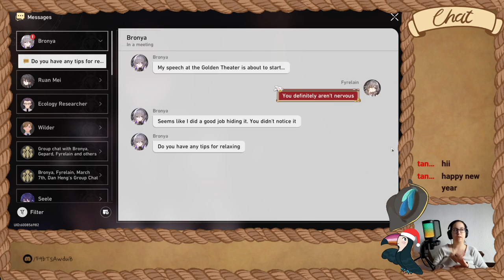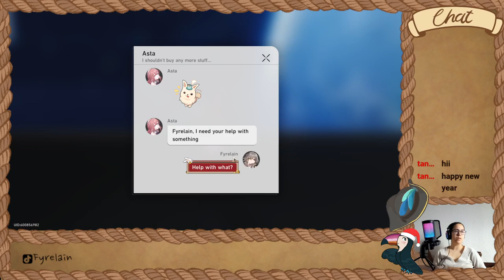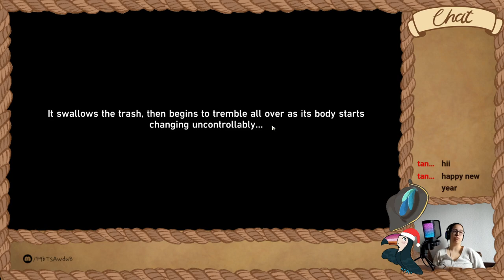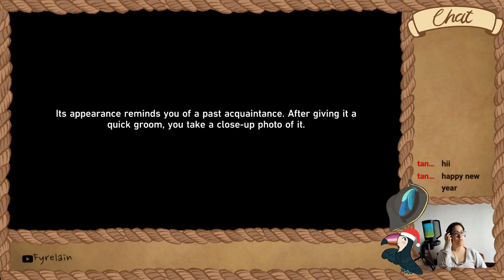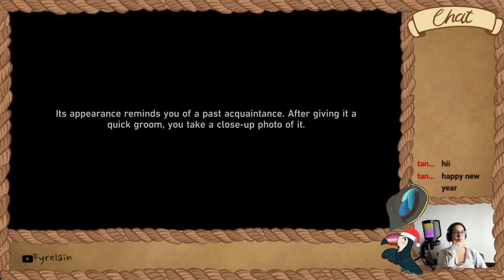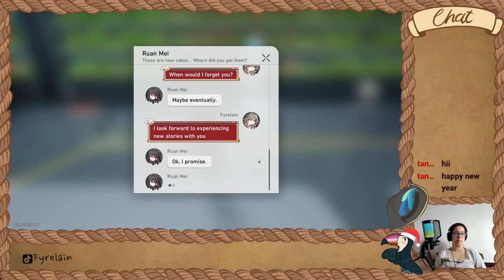Happy New Year! - Let's chill and play games